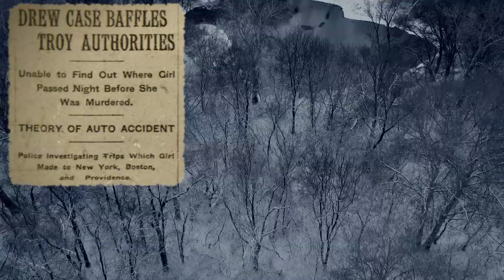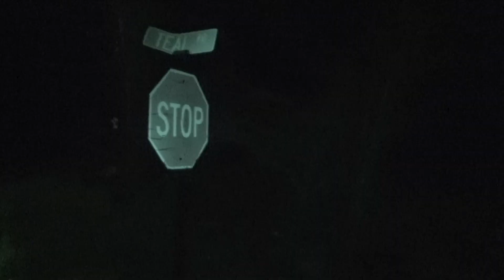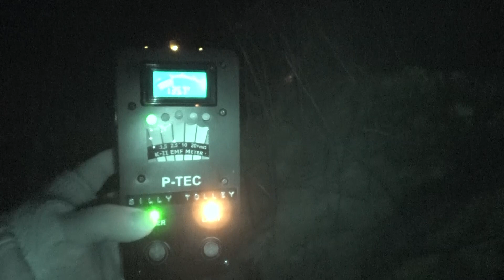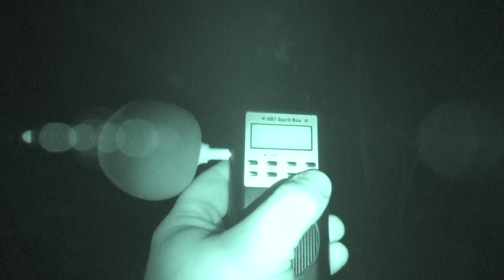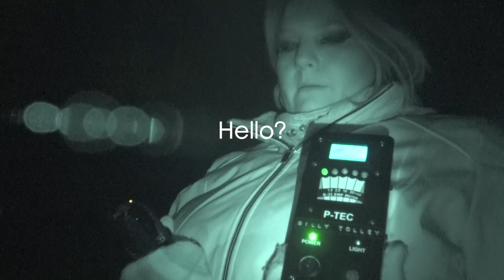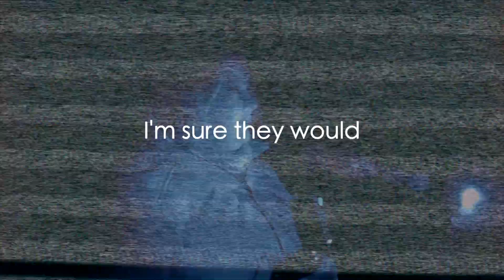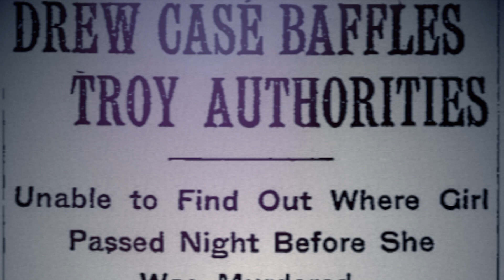Unsolved MURDER OF HAZEL DREW (Twin Peaks' Laura Palmer)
We love the strange and unusual! And the thumbs up. 😀

On the cold country roads of Taborton Mountain in Sand Lake, NY, we investigate for paranormal activity connected to the unsolved murder of Hazel Drew - the woman who inspired Twin Peaks! At the site of the murder in 1908, we reach out with fellow investigator and intuitive medium from the local area (literally!) Stacey Horton, to see if we can communicate with anyone or anything connected to the crime.